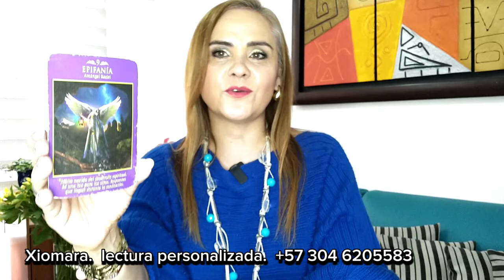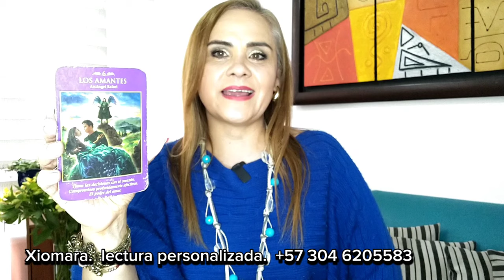ACUARIO ♒ DECISIONES DE CORAZÓN 💝🎁♥️💝🎁♥️💝🎁♥️